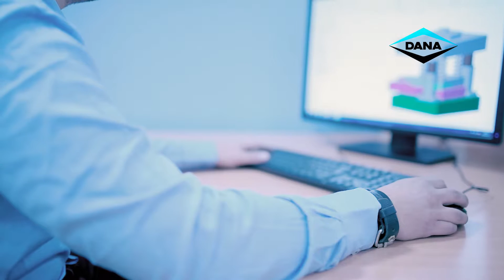DANA Trainee Program | VIDEO 1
Csuka Benjamin